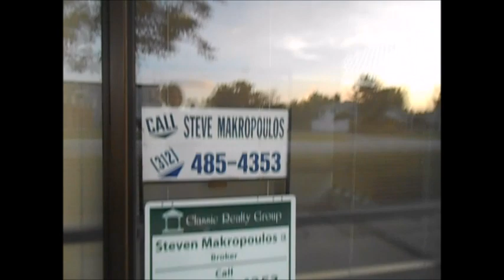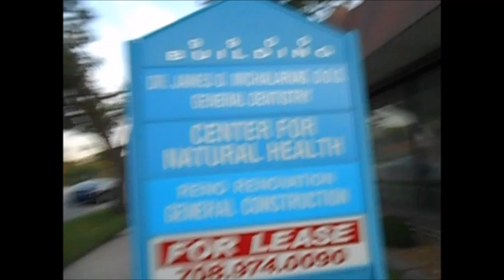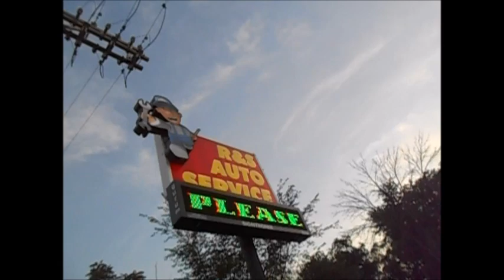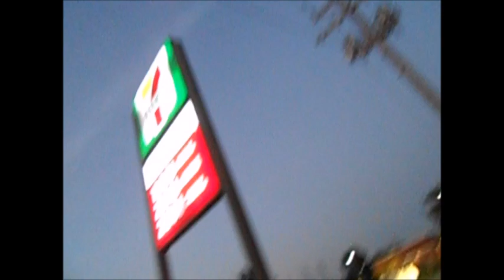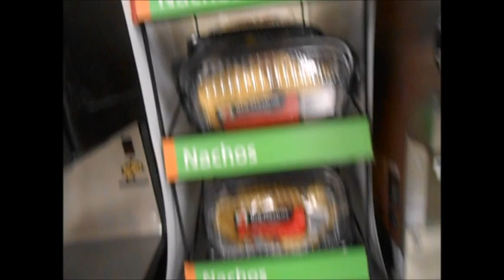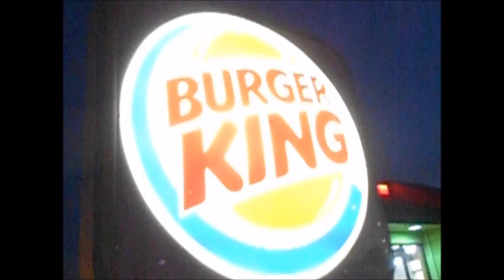Random vlog Monday July 25th 2016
Made on July 25th 2016